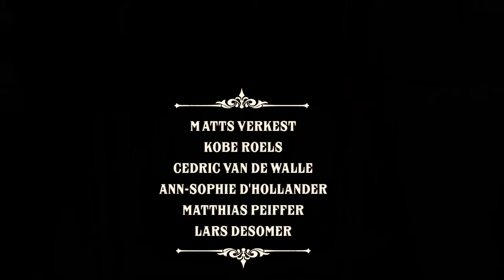Rémi - Film projects short film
Film projects group work, inspired by "Suicide bunnies".
This film was shot at the Vooruit in Ghent and made by:

Matts Verkest
Kobe Roels
Cedric Van De Walle
Ann-Sophie D'hollander
Matthias Peiffer
Lars Desomer